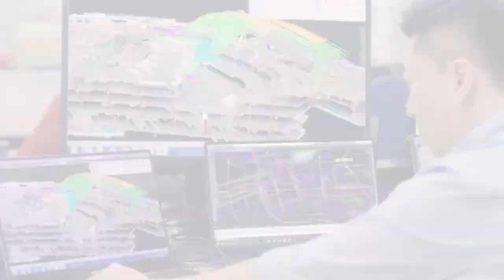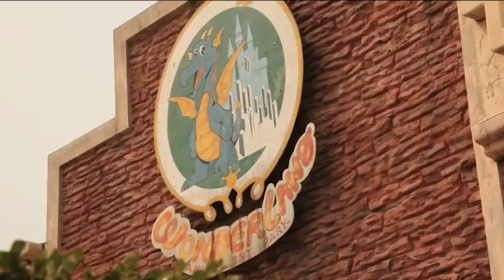Biggest Abandoned Megaprojects in the World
From a mysterious Japanese island with a troubled past to a towering skyscraper in Venezuela once home to 5000 squatters. Let's take a look at eight of the world's most expensive abandoned projects.

0:00 Biggest Abandoned Megaprojects in the World
00:58 Number 8
01:59 Number 7
02:49 Number 6
03:48 Number 5
04:45 Number 4
05:53 Number 3
06:43 Number 2
07:56 Number 1